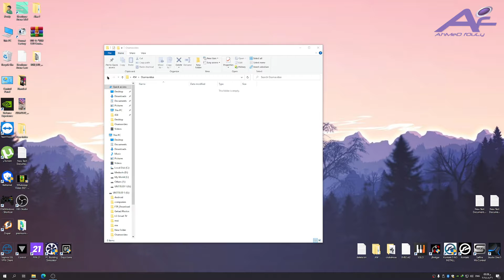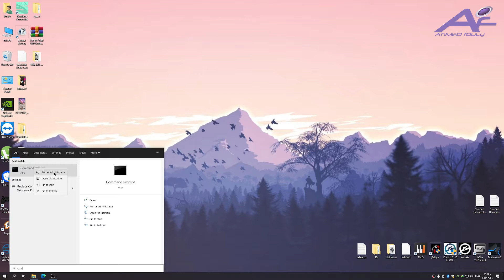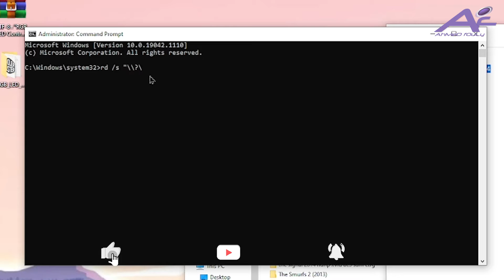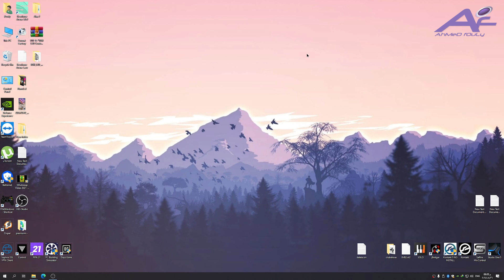حل مشكله حذف الملفات التي لا تقبل الحذف علي الكمبيوتر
مشكله النهارده بسيطه جدا وهي لما تيجي تمسح ملفات احيانا مش بتقدر تمسحها وبتظهر ليك رسائل خطأ انه غير قادر علي مسح الملف عشان كده هقولكم علي طريقه سهله جدا تقدر تمسح بيها اي ملف انت عايزه بدون اي برامج تابعو الفيديو للاخر عشان تعرفوا حل المشكله

الكود
rd /s "\\?\